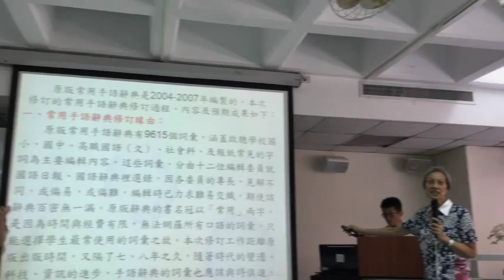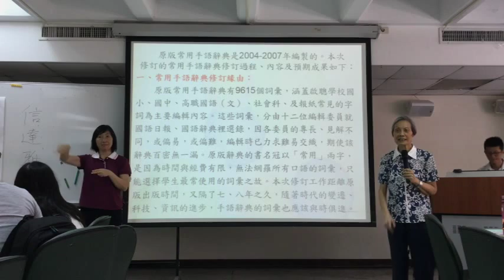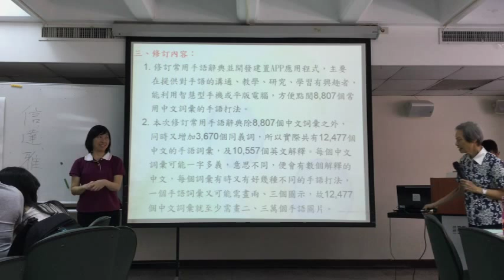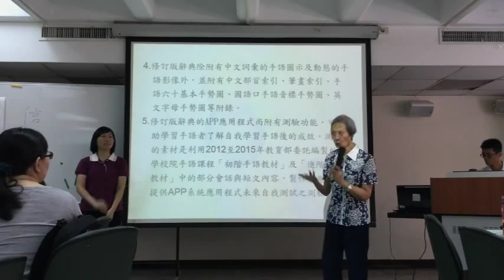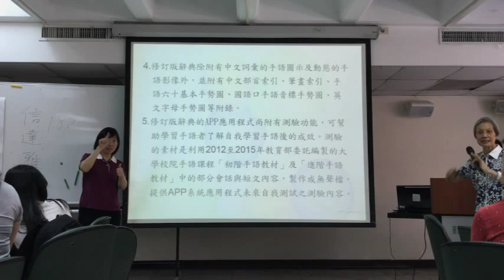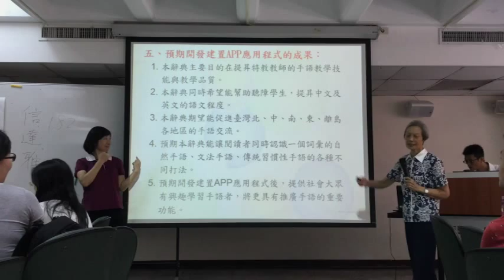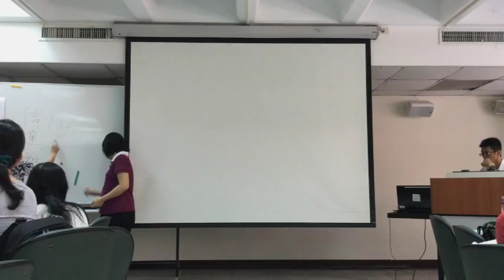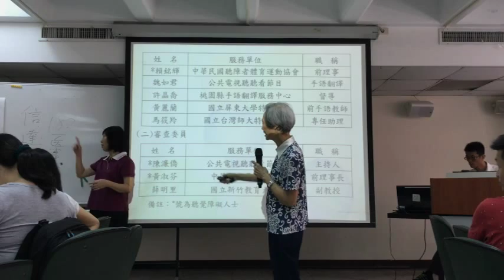常用手語辭典編修 說明